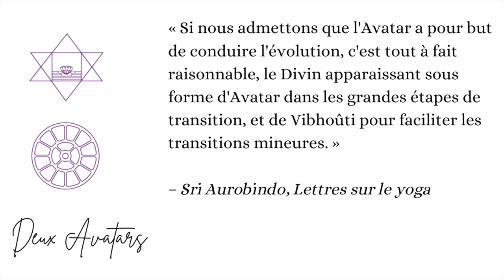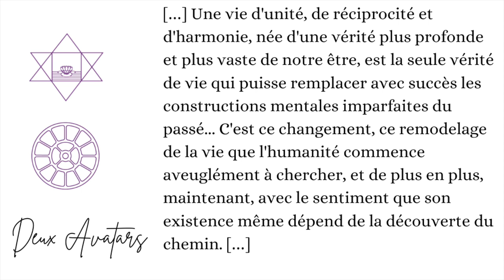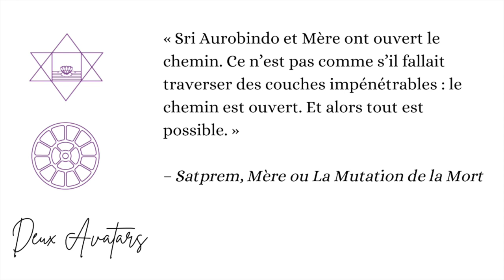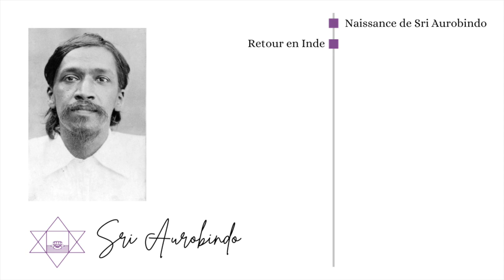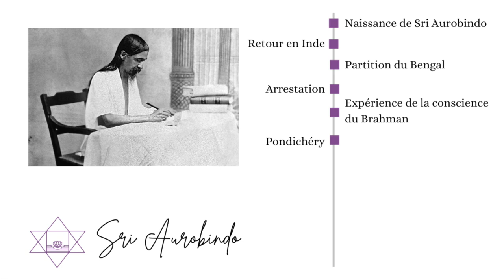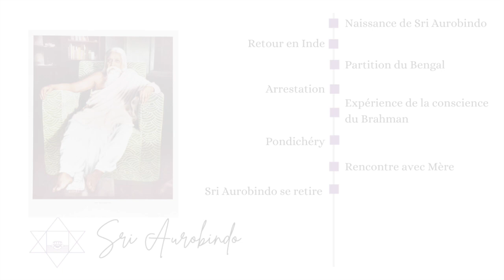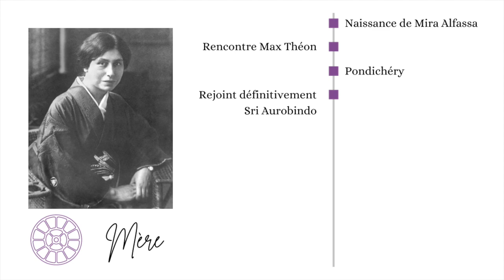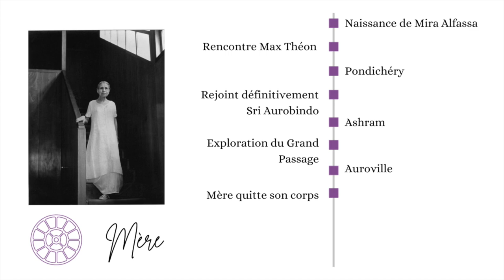Sri Aurobindo & Mère, Qui sont-ils ?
🔹 Atelier